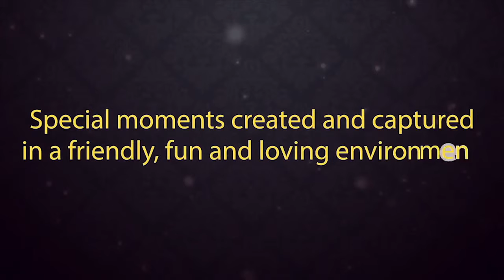New born baby behind the scenes photography experience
New Born Experience behind the scenes at You Studios Sydney